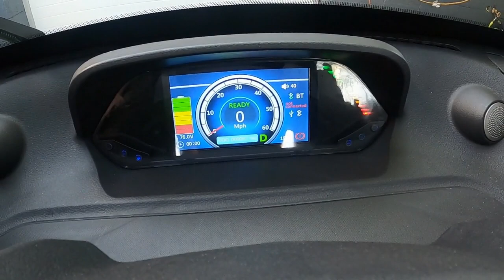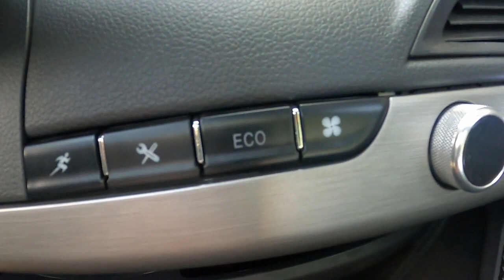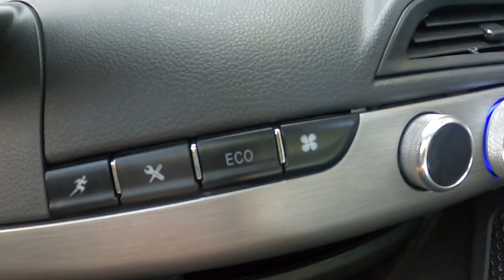Echo3 - Virtual tour of 2020 model